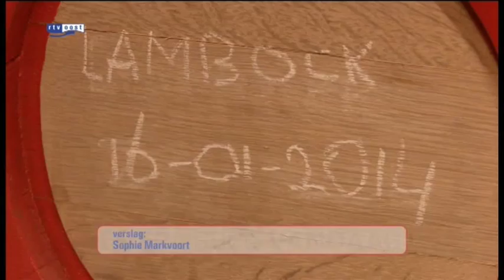Lambiek en lokale bieren uit Overijssel in het nieuws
Een mooi nieuws item over de 1e Nederlandse Lambiek en nog over enkele andere lokale brouwerijtjes